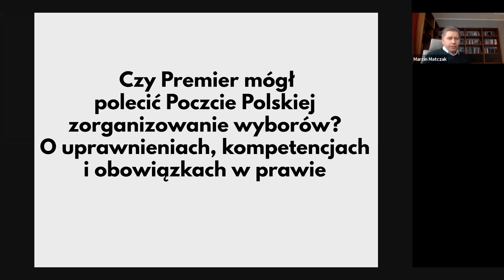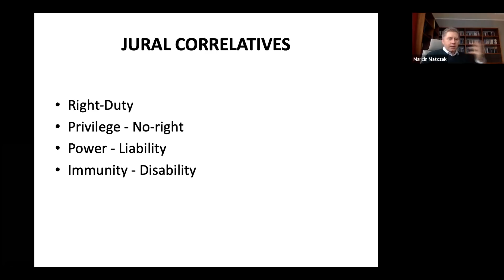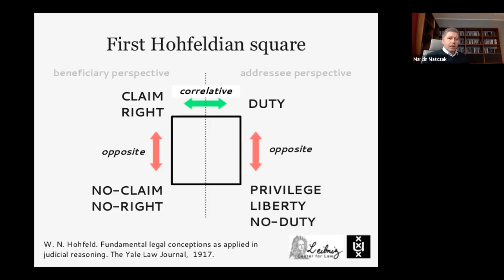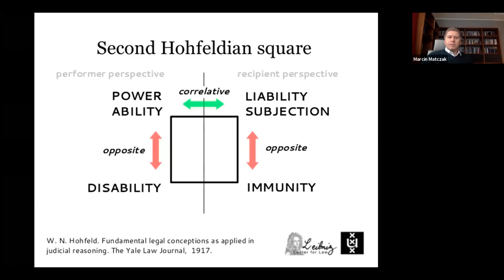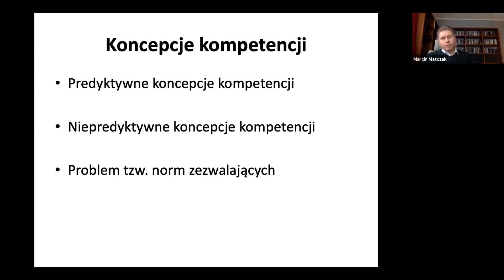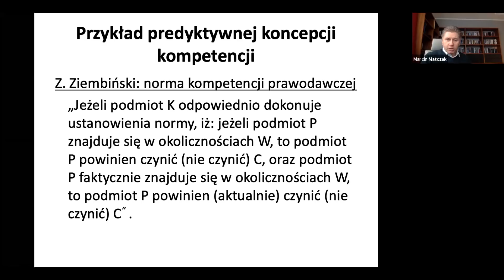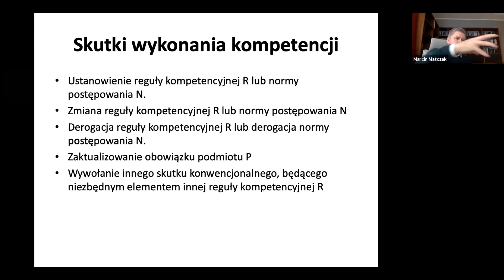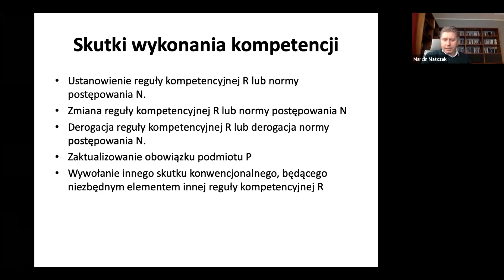Czy Premier mógł polecić Poczcie zorganizowanie wyborów? O uprawnieniach i obowiązkach w prawie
Rzeczywistość prawa potrafi być skomplikowana. Dlatego potrzebujemy precyzyjnego języka, by móc o niej precyzyjnie rozmawiać. W oparciu o prace W. Hohfelda analizujemy zagadnienia uprawnienia, obowiązku i kompetencji, odnosząc je do aktualnych wydarzeń, na przykład decyzji Premiera o poleceniu Poczcie Polskiej zorganizowania wyborów korespondencyjnych.

Montaż: Krzysztof Wierzbicki

Materiał przygotowany we współpracy z Fundacją Wspierania Wsi.